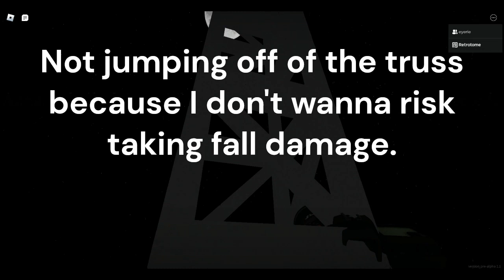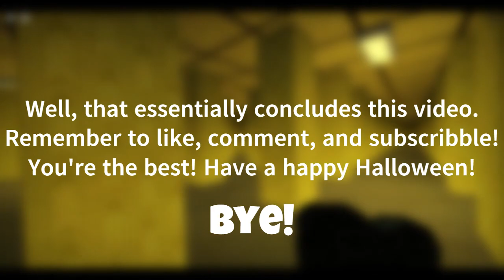Secret Developer Room In Apeirophobia | Roblox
This is Halloween, Halloween, HALLOWEEN.